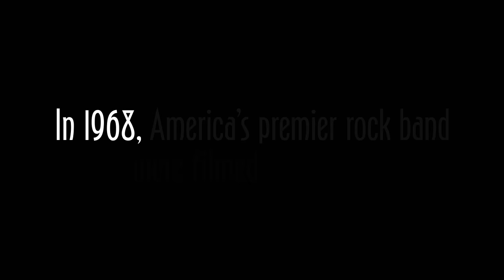THE DOORS: LIVE AT THE BOWL ‘68 SPECIAL EDITION IN CINEMAS WORLDWIDE – ONE NIGHT ONLY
THE DOORS: LIVE AT THE BOWL ‘68 SPECIAL EDITION
IN CINEMAS WORLDWIDE – ONE NIGHT ONLY

On July 5th, 1968, The Doors lit up the storied stage of the Hollywood Bowl with a legendary performance that is widely considered to be the band’s finest captured on film. Performing on the back of their 3rd album release WAITING FOR THE SUN (1968) and the US #1 single "Hello, I Love You", the quartet had been honing their live performances over the previous 2 years and were in absolute peak form.

On November 4th, 2021, in celebration of the 50th anniversary of The Doors final studio album L.A. WOMAN (1971), don’t miss the chance to see THE DOORS: LIVE AT THE BOWL ‘68 SPECIAL EDITION in movie theaters for ONE NIGHT ONLY! The full concert film, remastered in stunning Dolby ATMOS® (where available) and 5.1 surround sound mixed by original Doors engineer and mixer Bruce Botnick, will be screened in theaters worldwide for a special night that features extras exclusively for the big screen: a brand-new musical performance and conversation with John Densmore and Robby Krieger discussing L.A. WOMAN.

Stay in touch with The Doors…

The Doors channel is the official YouTube home of classic Doors live performances, The Doors albums, and contemporary performances and content honoring The Doors featuring John Densmore and Robby Krieger.

With an intoxicating, genre-blending sound, provocative and uncompromising songs, and the mesmerizing power of singer Jim Morrison’s poetry and presence, The Doors had a transformative impact not only on popular music but on popular culture.

The Doors’ arrival on the rock scene in 1967 marked not only the start of a string of hit singles and albums that would become classics, but also of something much bigger – a new and deeper relationship between creators and audience. Refusing to be mere entertainers, the Los Angeles quartet relentlessly challenged, confronted and inspired their fans, leaping headfirst into the heart of darkness while other bands warbled about peace and love. Though they’ve had scores of imitators, there’s never been another band quite like them.